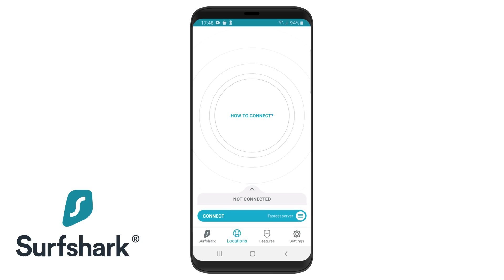🔥SHANG-CHI🔥 Detalles que NO VIMOS en el CINE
¡El código os dará a un descuento de 83% y una suscripción gratis de 4 meses!